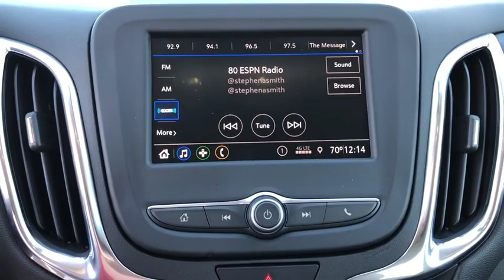2020 Chevrolet Equinox Tulsa, Broken Arrow, Owasso, Bixby, Sand Springs, OK 103134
Black  2020 Chevrolet Equinox available in Sand Springs, Oklahoma at Keystone Chevrolet. Servicing the Tulsa, Broken Arrow, Owasso, Bixby, OK area.

Keystone Chevrolet
8700 Charles Page Blvd

Contact Keystone Chevrolet today for information on dozens of vehicles like this 2020 Chevrolet Equinox LT. This SUV gives you versatility, style and comfort all in one vehicle. Stylish and fuel efficient. It's the perfect vehicle for keeping your fuel costs down and your driving enjoying up. This is the one. Just what you've been looking for. This is about the time when you're saying it is too good to be true, and let us be the one's to tell you, it is absolutely true.